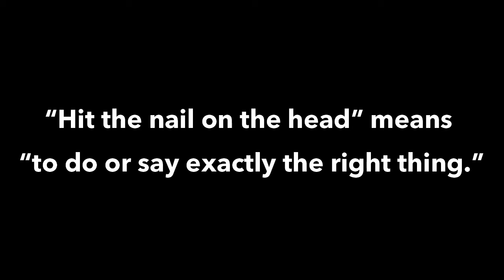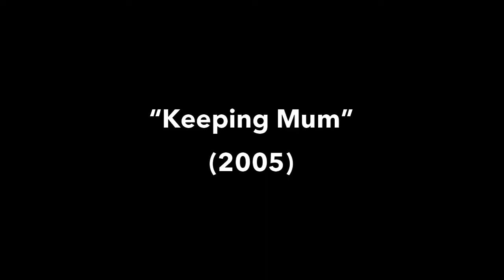Idioms in movies: Hit the nail on the head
"Hit the nail on the head" means "to do or say exactly the right thing."